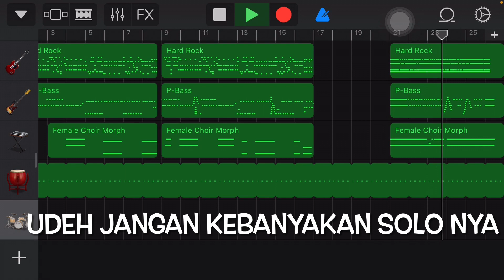MINUS ONE METAL UNTUK LATIHAN BLAST BEAT & SOLO DRUM !!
Contoh dengan isian drum